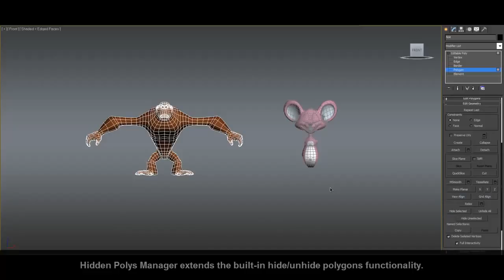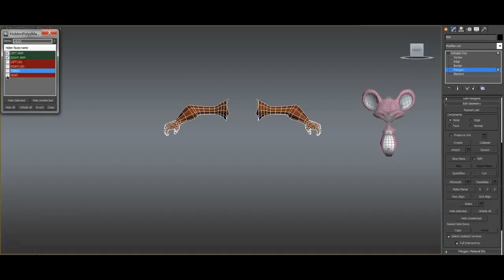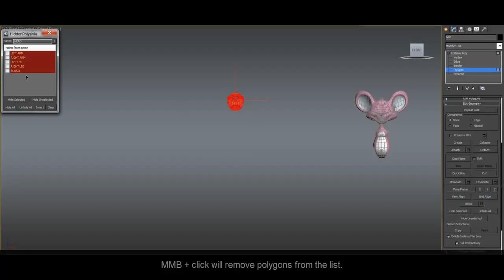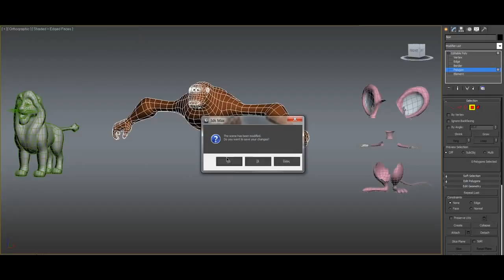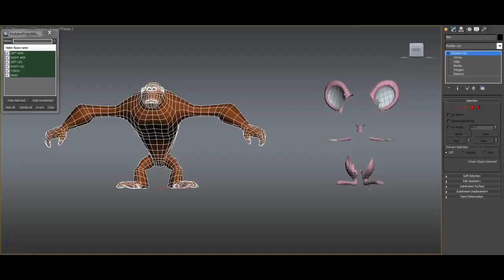miauu's Hidden Polys Manager v.1.0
Hidden Polys Manager extends the built-in hide/unhide polygons functionality of 3ds Max. It allows you to hide or unhide certain part of the

object.